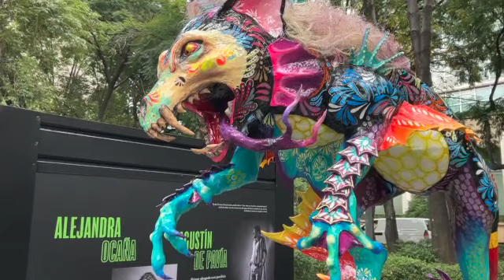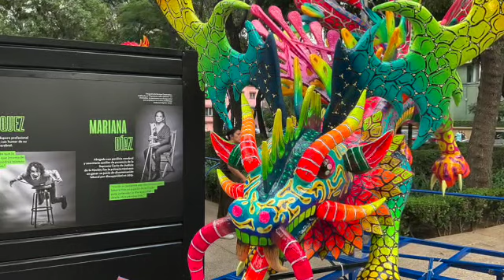Desfile Alebrijes 2022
El desfile y exposición de alebrijes en la ciudad de México, corresponden a un concurso impulsado por el Museo de Arte Popular, con la llegada de estas fantásticas criaturas, da inicio a la fiesta más grande y más bonita de México para honrar a los santos difuntos.